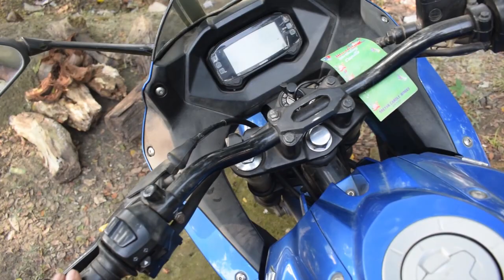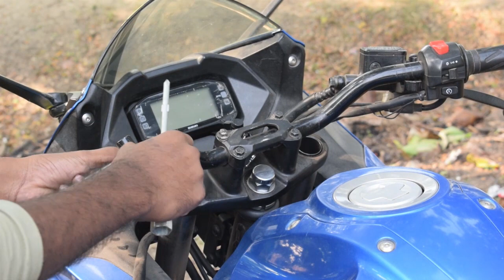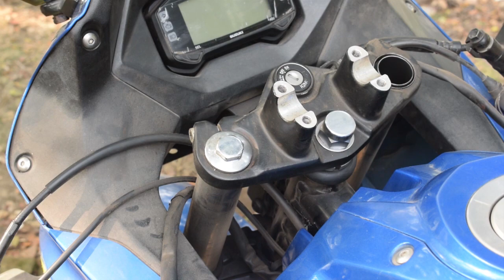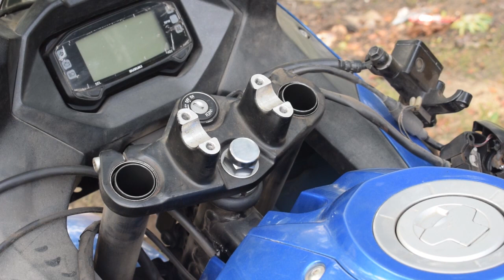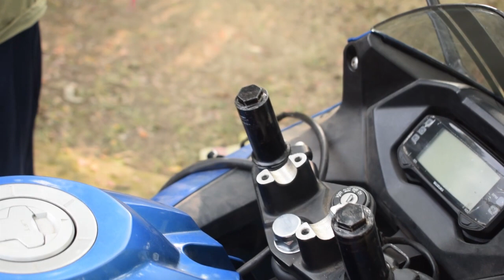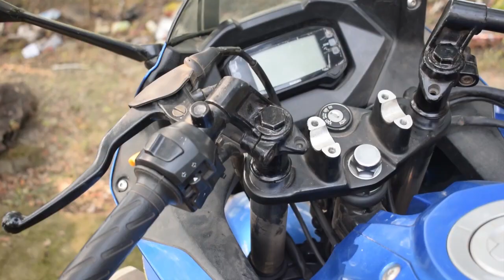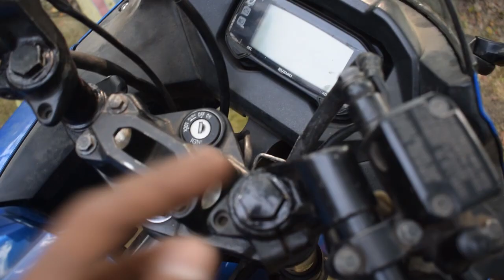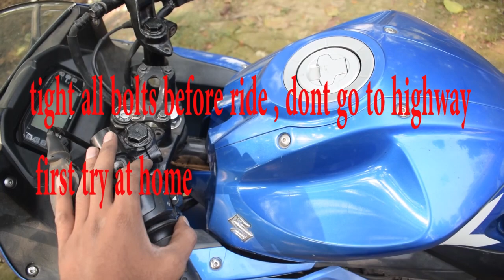Gixxer SF adjustable clipon handlebar installation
learn how to modify gixxer sf handle bar. gixxer sf modification is very nice and cool . gixxer sf cool modification. this is adjustable handlebars. if you need bolts call or WhatsApp on